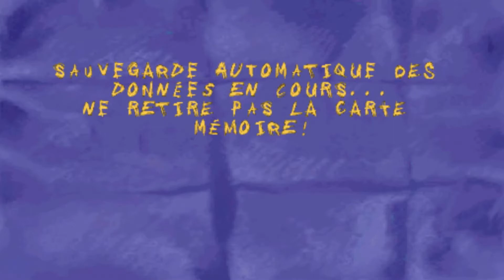Une Faim de Loup - Let's Play [8] : Amour Ou Explosion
8ème épisode du Let's Play d'Une Faim de Loup, où le déguisement permettra de s'en sortir, malgré quelques glissements et utilisation de la neige à bon escient.

3 Vidéos Par Semaine : le Mercredi, le Vendredi et le Dimanche à 16h.